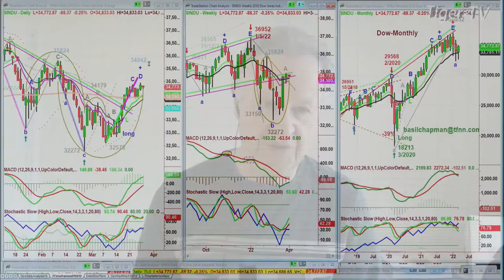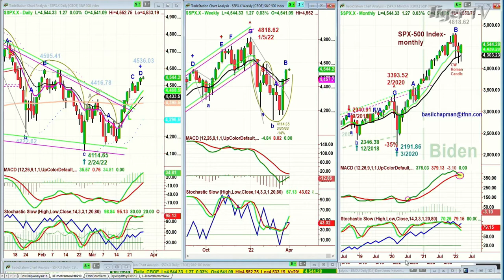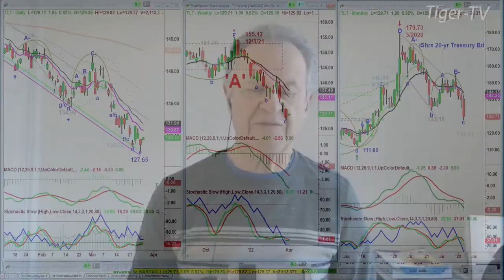March 28th, 10AM ET Market Update on TFNN - 2022